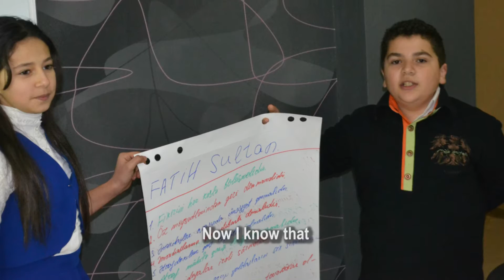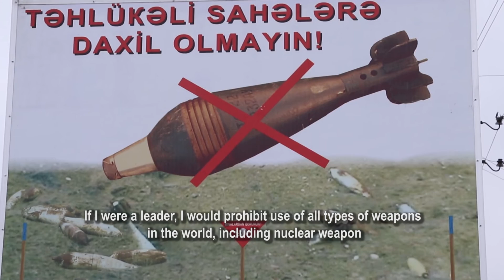UNICEF Supported Youth Advisory Council Story | Rovshan and Nigar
Rovshan and Nigar were elected as  members of the Youth Advisory Council (YAC) –  a body of young people selected to advise local officials on issues of public policy which are felt to directly affect young people. YACs were created in Azerbaijan as part of the ‘Azerbaijani Youth Advocates Programme’ (AYAP), a joint initiative of UNICEF and the International Eurasia Press Fund (IEPF). Through this initiative the local authorities and young people come together to identify the most salient youth issues in their districts and plan joint actions to address them.